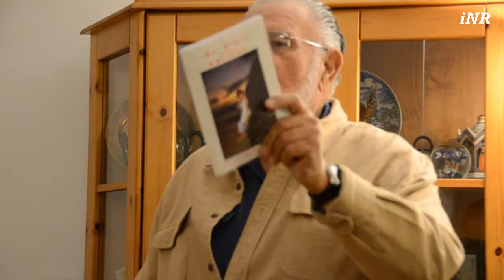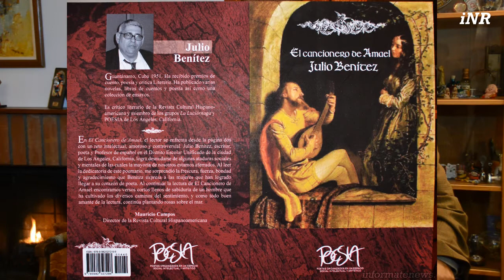Luciernaga Nov2013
Peña Literaria La Luciernaga. Tertulia desde Northridge CA. Anfitriones: Cecilia Davicco y Nestor Fantini. Video reporte con la participación de Ander Frausto con música. Se presentan los libros "Cancionero de Amael" de Julio Benitez y "Soldados de papel" de Gabriel Lerner.  En Poesía participan: Elsa Frausto con comentario sobre Benitez, Adolfo Schwartz, George de Aztlan, Natalia Zelaya, Wenceslao Zapatero, Oscar Benitez, Alberto Villalobos, Oxc Lebran, Mauricio Campos. La nota de reflexión es de Rafael Carvajal y el registro documental de Jairo Duque. Radio online 24/7